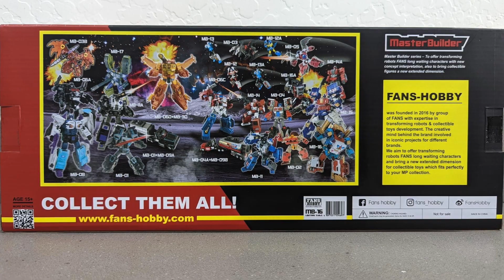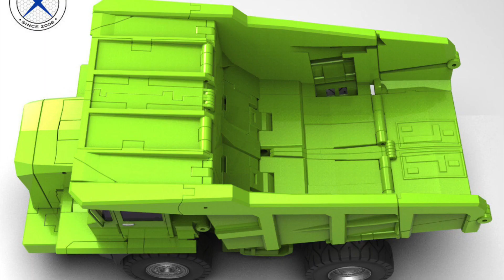ChargedNews - Episode 79 (Fast Transformers Masterpiece News)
Hey Transformdom,
In our Charged News today, we got TFCon news and some!

0:00 Intro
0:17 New Releases
0:50 New Preorders
1:13 Pre-release Updates
4:33 New Reveals
9:38 Your Thoughts

This video is intended for viewers aged 30 years or above at the time of this recording.